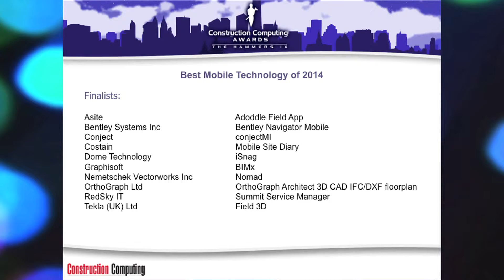Construction Computing Awards 2014: Best Mobile Technology of 2014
Best Mobile Technology of 2014
Winner: Bentley Systems Inc. for Bentley Navigator Mobile
Runner Up: Graphisoft - BIMx